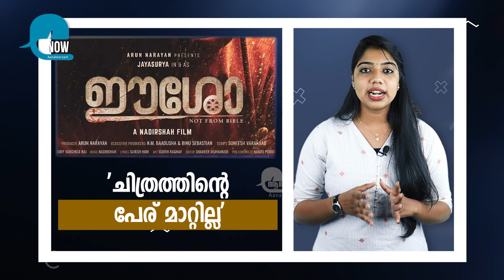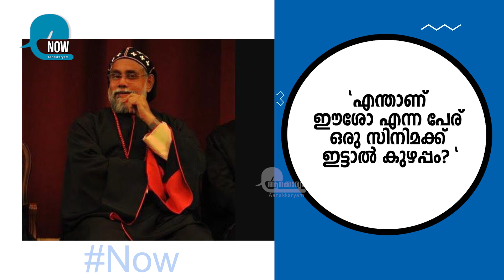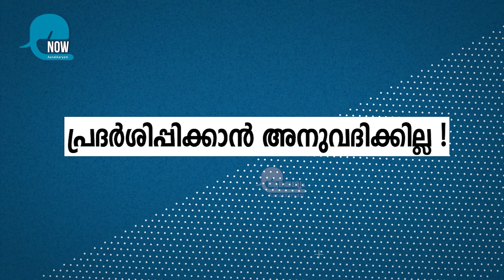Mar Meletius comments on 'Eesho; movie controversy!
'ഈശോ എന്ന പേര് ഒരു സിനിമക്ക് ഇട്ടാല്‍ എന്താണ് കുഴപ്പം' - മാര്‍ മിലിത്തിയോസ് !

സിനിമാതാരങ്ങൾ ഉൾപ്പെടെ അനേകം വ്യക്തികളും സംഘടനകളും നാദിർഷയ്ക്കും 'ഈശോ' എന്ന സിനിമയ്ക്കും പിന്തുണ അറിയിച്ചുകൊണ്ട് രംഗത്തെത്തിയിരുന്നു. അക്കൂട്ടത്തിൽ ഇപ്പോൾ മാര്‍ മിലിത്തിയോസും എത്തിയിരിക്കുകയാണ്.

കോവിഡ് രണ്ടാംതരംഗത്തിന്റെ ഈ സമയത്ത് എല്ലാ കൂട്ടുകാരും മാസ്‌ക് ധരിക്കാനും സാനിറ്റൈസ് ചെയ്ത് വൈറസിനെ പ്രതിരോധിക്കാനും ഒപ്പം സാമൂഹിക അകലം പാലിക്കാനും വാക്‌സിനെടുക്കാന്‍ മടികാണിക്കാതിരിക്കാും പ്രത്യേകം ശ്രദ്ധിക്കണം.നമുക്കൊപ്പം മറ്റുള്ളവരുടെ കാര്യത്തിലും ഈ കരുതല്‍ വേണമെന്ന് ആനക്കാര്യം അഭ്യര്‍ത്ഥിക്കുന്നു.ഒന്നിച്ച് നില്‍ക്കാം ഈ മഹാമാരിയെ പരാജയപ്പെടുത്താം.

Anchor :- Jincy

©Video is subject to copyright.
*Any illegal uploading and reproduction is a serious criminal offense

| FACTS MALAYALAM |  INFORMATIVE FACTS IN MALAYALAM | FACT CHANNEL MALAYALAM | FACTUAL VIDEOS IN MALAYALAM |  TRENDING TOPICS | TOP  FACTS MALAYALAM |